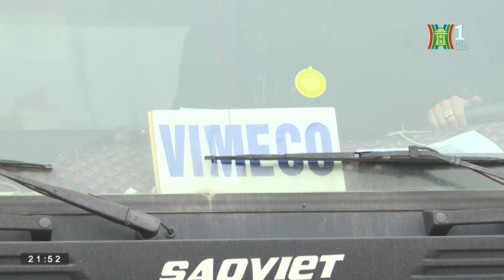Kiên quyết xử lý xe quá tải, quá khổ | Bản tin 141